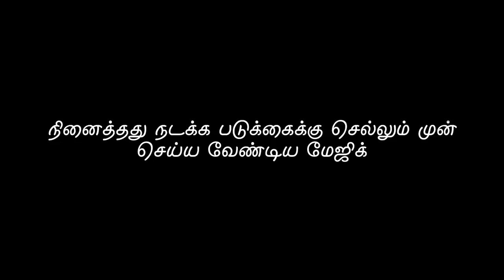நினைத்தது நடக்க படுக்கைக்கு செல்லும் முன் செய்ய வேண்டிய | மேஜிக் | ENERGYNESTS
சென்னை & கோவை மக்களுக்கு, ரெய்கி வகுப்புகள் முன்பதிவிற்கு.

Sudden accidents
Mental illness